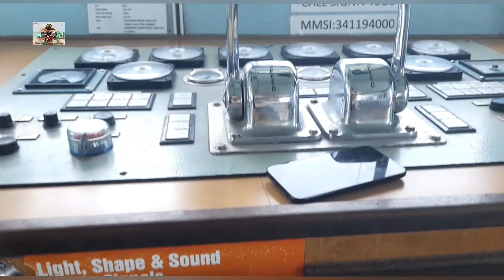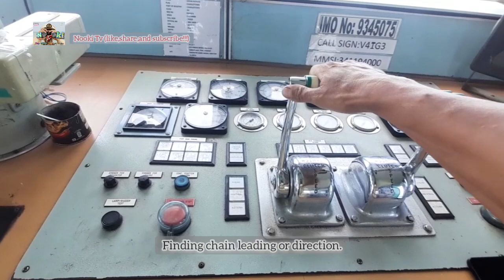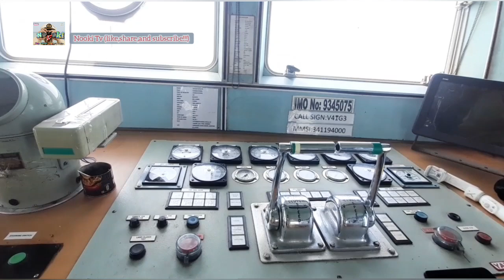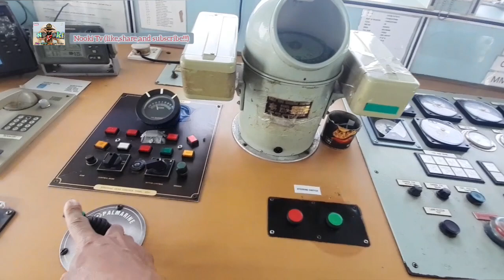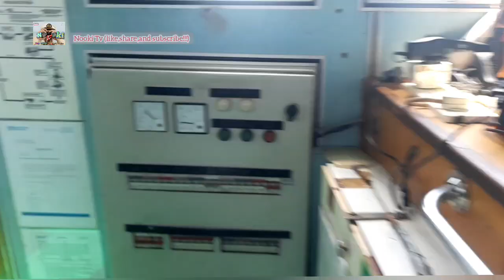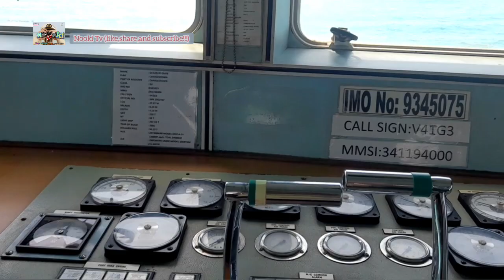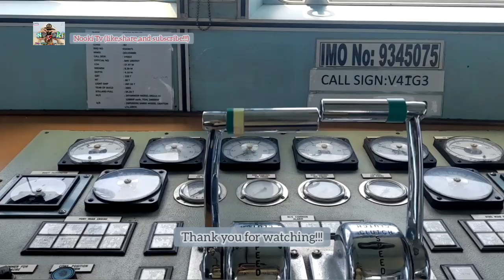BUNOT ANKLA PAREKOY | HEAVE UP ANCHOR | NOOKI TV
Heaving up our anchor to assist barge to barge manuever at Shamal project PLC.

edited using : YouCut vedio editor